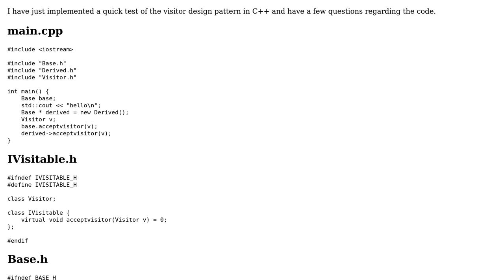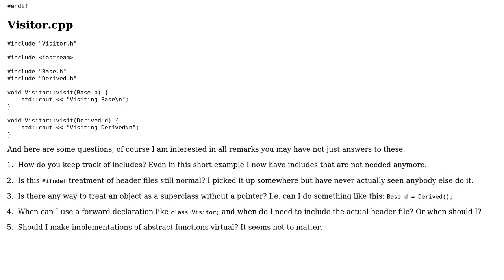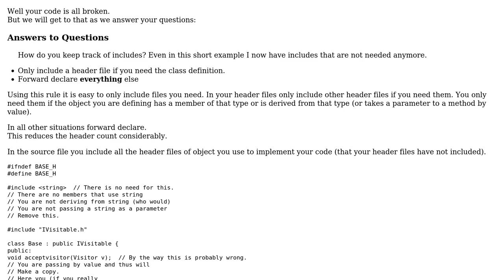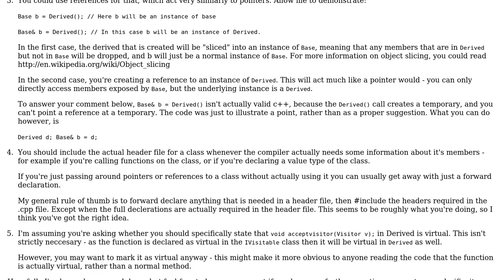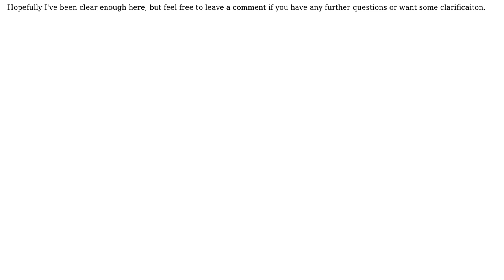Visitor pattern in C++ (2 Solutions!!)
Visitor pattern in C++

With thanks & praise to God, and with thanks to the many people who have made this project possible! | Content (except music & images) licensed under CC BY-SA | Music | Images & others | With thanks to user obmarg user Martin York user Corporal Touchy user 200_success and the Stack Exchange Network Trademarks are property of their respective owners. You are responsible for your own actions.